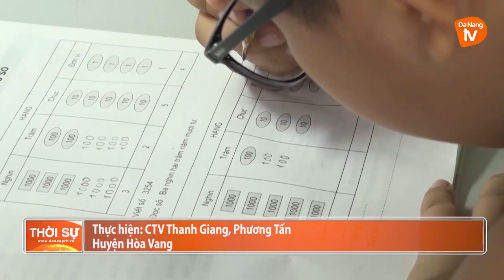HÒA VANG KHI NGƯỜI DÂN Ở NHÀ CHỐNG DỊCH